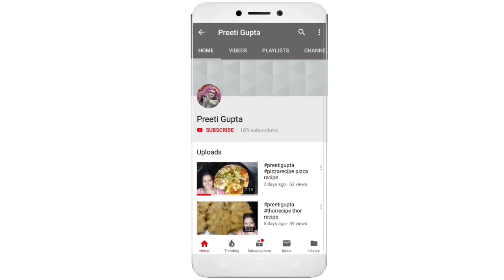preetigupta how to make puran poli